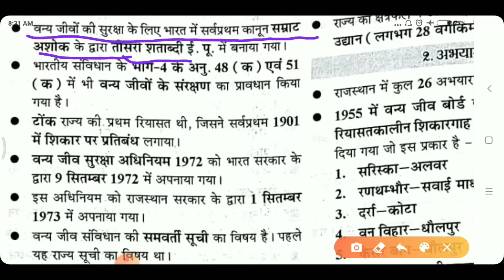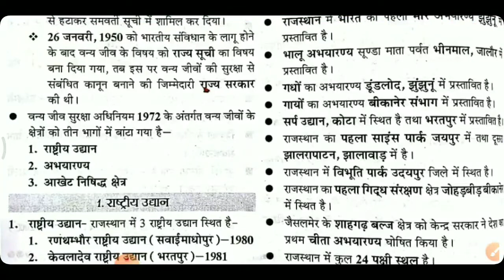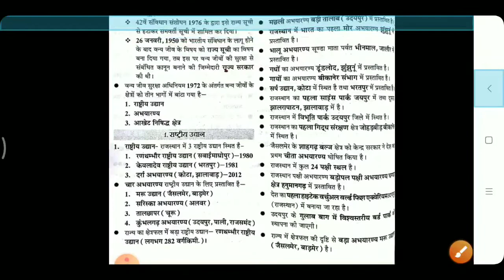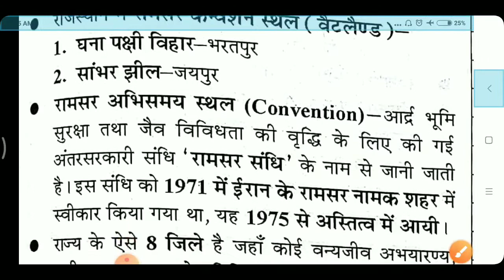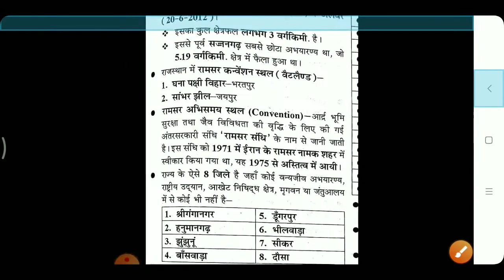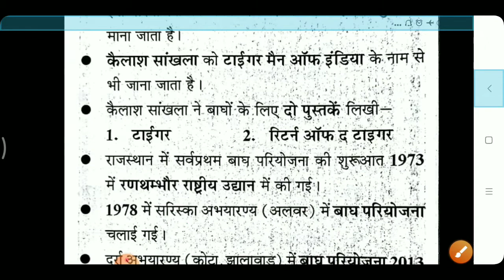Rajasthan Police Exam | GK | राजस्थान के वन्य जीव अभयारण्य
Shree Coaching Mahesh Tak